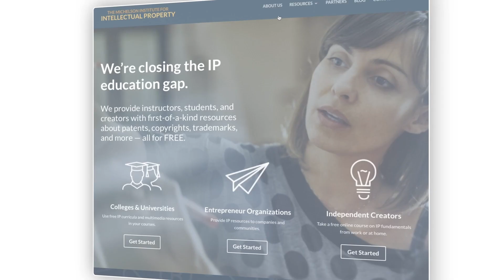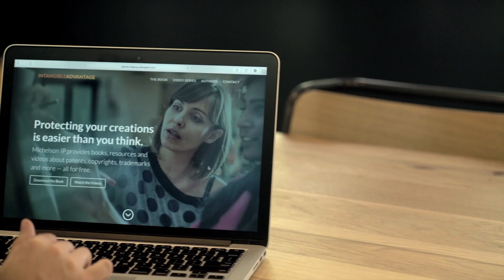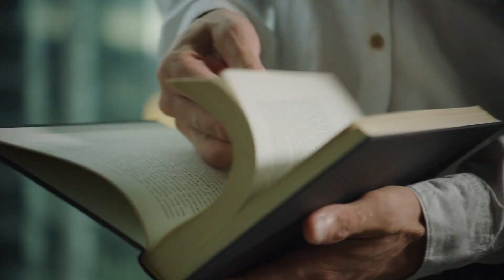Free Intellectual Property Resources Unlock IP for All, Empowering Budding Entrepreneurs & Creators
Intellectual property (IP) refers to intangible creations of the mind, which can be invaluable in today’s innovation economy–yet IP education is often left out of our classrooms and educational offerings.

As an inventor with over 950 patents and as someone who has personally written his own patent applications, Dr. Gary K., Michelson, founder of The Michelson Institute for Intellectual Property (Michelson IP), is no stranger to intellectual property rights. Leveraging his first-hand experience with the system, Dr. Michelson identified an opportunity to make IP education accessible to everyone.

Today, the Michelson Institute of Intellectual Property provides access to IP education to support budding inventors and entrepreneurs–no matter where they are in their journey. Learn how Michelson IP’s resources can help you safeguard your ideas